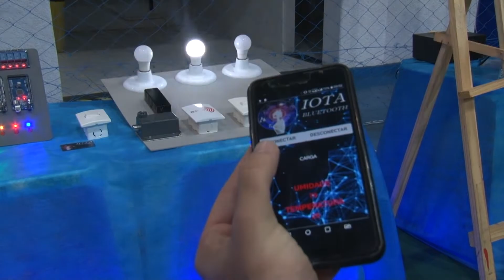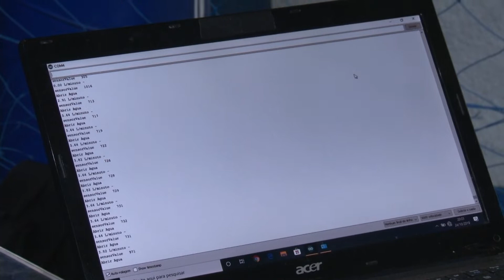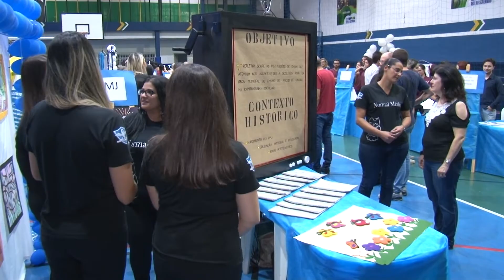MOSTRA TECNOLÓGICA PELICANO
O Instituto Educacional São João da Escócia, o Pelicano, realiza a 38ª Mostra dos Cursos Profissionalizantes e a 3ª Exposição de Trabalhos do Curso Normal Médio.